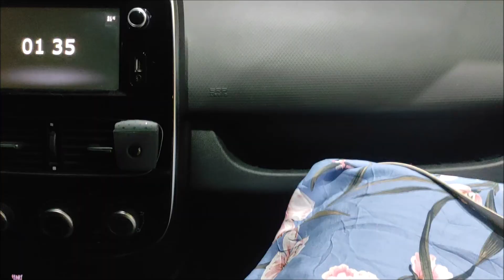VLOG: Un día conmigo // HELADO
¡¡¡HELADITOOOOOOOOOOS!!!

Después de mucho tiempo, he vuelto. Os he echado mucho de menos. Entre las oposiciones, el trabajo y ciertas circunstancias familiares, me tuve que ir. Pero he vuelto, y espero que sea para quedarme.

Quería empezar enseñándoos como es mi vida y contaros los avances así que por eso os he grabado un vlog de un día conmigo. Vais a ver un poquito de mi día, como me preparo para salir, que cositas de la casa y de las oposiciones sigo haciendo...

Os dejo más vlogs que hay en el canal por si queréis pasar a verlos.

Los vídeo subidos a este canal son creados, editados y publicados por mí misma. Soy su única autora. Las opiniones que se dan en este vídeo son totalmente personales basadas en mi experiencia.